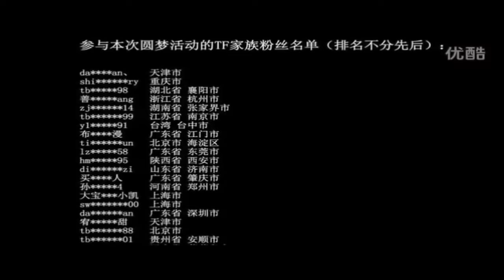TF家族 洋蔥 MV